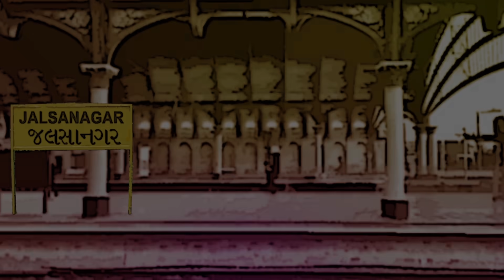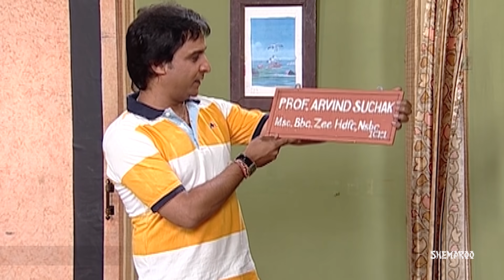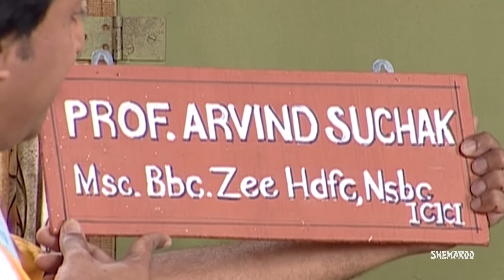Gujjubhai Comedy Express Vol. 1 : Siddharth Randeria's Best Comedy Scenes Compilation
We proudly present "Gujjubhai Comedy Express" compilation of Siddharth Randeria’s best comedy scenes from Superhit Gujarati Natak. Get on board with your family and enjoy the rib-tickling Laughter-ride. Full Masti-Dhamaal guaranteed with these Hilarious Gujarati Jokes. Jiga Jalso Padi Jashe!

ગુજ્જુભાઈ કૉમેડી એક્સપ્રેસ ભાગ. 1
શેમારૂ ગુજરાતી ખાસ તમારા માટે લાવ્યું છે ""Gujjubhai Comedy Express"" – સિદ્ધાર્થ રાંદેરિયાના પેટ પકડીને હસાવે તેવા રમૂજી સીનની રમઝટ. સહ-પરિવાર આ ગાડીમાં પધારો અને હાસ્ય-યાત્રાની મજા માણો. "Without ટિકીટ"" - Full ટાઈમ-પાસ.